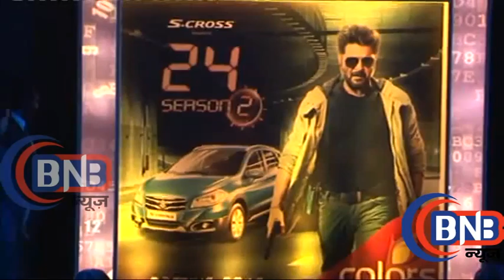POSTER LAUNCH COLORS SHOW 24 SEASON 2 WITH ANIL KAPOOR